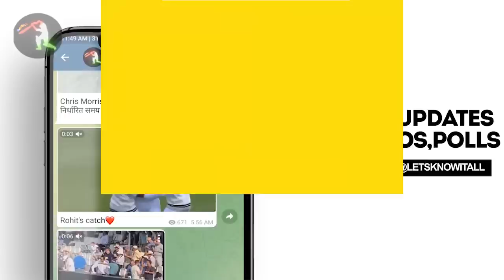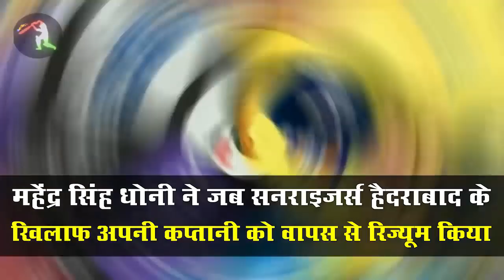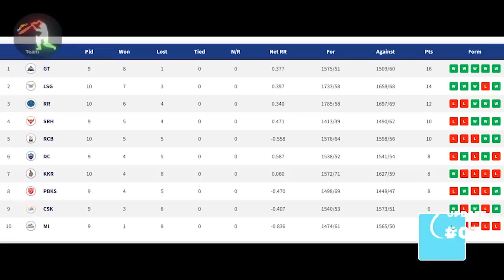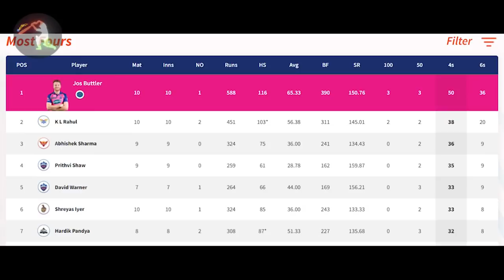IPL 2022 BIG Updates:Top 10 in hindi | 03 May |PART 461 | GT vs PBKS Preview,Dhoni Captain,Umpiring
IPL 2022 BIG Updates:Top 10 in hindi | 03 May |PART 461 | GT vs PBKS Preview Match 48 ,Dhoni Captain,Umpiring Standard in IPL

1.दोस्तों कल आईपीएल का 47 वां मुकाबला खेला गया कोलकाता नाइट राइडर्स और राजस्थान रॉयल्स के बीच
इसमें कोलकाता नाइटराइडर्स की टीम सात विकेट से जीत गए
और लगातार जो पांच मुकाबले  वह हारते आ रहे थे उस पर ब्रेक लग गया

इस मुकाबले में बेहद ही शानदार प्रदर्शन किया कोलकाता की तरफ से रिंकू सिंह ने और कोलकाता को जीत दिलाने में एक अहम रोल निभाया जिसकी वजह से रिंकू सिंह को मैन ऑफ द मैच से नवाजा गया

हालांकि यह बात किसी को हजम नहीं हो रही है कि आखिर पैट कमिंस को कोलकाता की टीम क्यों प्लेइंग इलेवन में मौका नहीं दे रहे हैं

इस मुकाबले में बने रिकॉर्ड्स आपको हम  आगे बताएंगे
और आज आपको आईपीएल का 48 वा मुकाबला देखने को मिलने वाला है  गुजरात टाइटंस और पंजाब किंग्स के बीच

2.दोस्तों यह अपडेट निकल कर आ रहा है सनराइजर्स हैदराबाद की तरफ से
और इतना अच्छा प्रदर्शन कर रहे हैं सनराइजर्स हैदराबाद को एक बड़ा झटका लगा है

जहां पर वाशिंगटन सुंदर फिर से चोटिल हो गए हैं और
सनराइजर्स हैदराबाद के हेड कोच टॉम मूडी ने यह कंफर्म किया है कि
वाशिंगटन सुंदर अपने अगले मुकाबले में जो दिल्ली कैपिटल्स के खिलाफ होगा उसमें मौजूद नहीं रहेंगे

और हो सकता है आने वाले कुछ मुकाबलों के लिए फिर से उनका ट्रीटमेंट होगा
इसके पहले भी तीन मुकाबले बाद उन्होंने वापसी की थी और फिर चोटिल हो गए

हालांकि वाशिंगटन सुंदर का चोट ज्यादा गंभीर नहीं है तो यह एक राहत की बात है

3.दोस्तों यह अपडेट निकल कर आ रहा है चेन्नई सुपर किंग्स की तरफ से
आपको बताना चाहेंगे चेन्नई सुपर किंग्स की कप्तानी महेंद्र सिंह धोनी को दे दी गई थी जडेजा के द्वारा

और इस पर कुछ बड़े खुलासे हुए हैं जहां पर आपको हम बता दें
 जहां पर या खबर आ रही है कि जडेजा ने कप्तानी धोनी को दी नहीं थी बल्कि

चेन्नई सुपर किंग्स के जो प्रमोटर थे और जो  एडवरटाइजर थे और जो स्पॉन्सर्स थे मैनेजमेंट से वह बिल्कुल भी
जडेजा के प्रदर्शन से खुश नहीं थे
उनका मानना था कि जडेजा मायूसी भरी कप्तानी कर रहे हैं
कॉन्फिडेंट नहीं है और उन्हें पता नहीं है कि चेन्नई सुपर किंग्स को आखिर कैसे लीड करना है

4.दोस्तों कल का जो मुकाबला खेला गया था राजस्थान रॉयल्स और कोलकाता नाइट राइडर्स के बीच उसमें ढेर सारे रिकॉर्ड बने  और टूटे

सबसे पहले तो आपको हम बता दें कि कोलकाता नाइट राइडर्स की टीम ने अपने स्क्वायड के 20 खिलाड़ियों का इस्तेमाल किया है अभी तक  के सीजन में
अपनी प्लेइंग इलेवन को तैयार करने के लिए
इसके पहले मुंबई इंडियंस की टीम ने 19 खिलाड़ियों का इस्तेमाल किया था

रिंकू सिंह ने कल शानदार प्रदर्शन किया और आईपीएल में अपना सबसे ज्यादा स्कोर बनाया 42 रन इसके पहले उनका 35 रन का हाईएस्ट स्कोर था

5.दोस्तों यह अपडेट निकल कर आ रहा है महेंद्र सिंह धोनी की तरफ से
दोस्तों कल हम वीडियो नहीं डाल पाए थे और उस वीडियो में एक बड़ा अपडेट था महेंद्र सिंह धोनी को लेकर जहां पर

महेंद्र सिंह धोनी ने जब सनराइजर्स हैदराबाद के खिलाफ अपनी कप्तानी को वापस से रिज्यूम किया
जब उनसे पूछा गया था कि क्या वह आई पी एल 2023 में दिखने वाले हैं

तो इसको लेकर महेंद्र सिंह धोनी ने कहा कि बिल्कुल वह पीली कलर की जर्सी में दिखने वाले हैं
हालांकि उसमें एक ट्विस्ट है कि वह पीली जर्सी वह खिलाड़ी का रहेगा या तो फिर किसी और का रहेगा
यानी कि कोच वगैरह का

6.दोस्तों यह अपडेट निकल कर आ रहा है आई पी एल 2022 में खराब अंपायरिंग को लेकर
असल में कल के मुकाबले में भी हमें फिर से आईपीएल में खराब अंपायरिंग  देखने को मिली है

और अभी तक के आईपीएल के इतिहास में आई पी एल 2022 का जो सीजन है उसमें सबसे खराब अंपायरिंग और अंपायरिंग का सबसे लोएस्ट स्टैंडर्ड देखने को मिला है

जहां पर कल के ही मुकाबले में अंपायर ने तीन से चार बार वैलिड बॉल को वाइट बोल दे दिया था
और इसको लेकर बीसीसीआई ने अपडेट दिया है कि अगले साल से आईपीएल में अंपायरिंग के स्टैंडर्ड को इंप्रूव किया जाएगा

हालांकि इस साल आपको आईपीएल के स्टैंडर्ड में कोई बदलाव देखने को नहीं मिलेगा

7.दोस्तों यह अपडेट निकल कर आ रहा है रविंद्र जडेजा की तरफ से
रविंद्र जडेजा ने भले ही कप्तानी छोड़ दी हो लेकिन चेन्नई की मैनेजमेंट इन से बिल्कुल भी खुश नहीं है

और कल ही इंस्टाग्राम और ट्विटर से चेन्नई सुपर किंग्स के जो ऑफिशियल हैंडल है उन्होंने रविंद्र जडेजा को फॉलो करना बंद कर दिया है
इसका मतलब कुछ तो  बढ़ा हुआ है चेन्नई के कैंप में जो इतना सारा बदलाव आपको देखने को मिल रहा है

और यह इशारा करता है कि हो सकता है अगले साल आईपीएल  2023 में चेन्नई सुपर किंग्स की तरफ से रविंद्र जडेजा को यह टीम रिटेन ना करें या तो फिर बाहर कर दें

8. दोस्तों कल के मुकाबले के बाद प्वाइंट्स टेबल में बड़े उलटफेर हुए हैं

जहां पर सबसे पहले तो आपको हम बता दे कल के मुकाबले में जीत मिलने के बाद भी कोलकाता की टीम सातवें नंबर पर ही हैं
और राजस्थान रॉयल्स की टीम तीसरे नंबर पर हैं कोई बदलाव नहीं हुआ है

नंबर वन पर गुजरात है
नंबर दो पर लखनऊ
नंबर चार पर सनराजइर्स हैदराबाद
नंबर पांच पर बेंगलुरु किट
छठे नंबर पर दिल्ली
आठवें नंबर पर पंजाब नवमी पर चेन्नई और दसवीं मुंबई